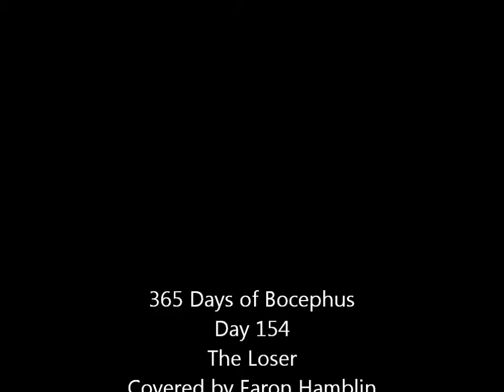The Loser - Hank Williams Jr. Cover by Faron Hamblin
365 Days of Bocephus. Day 154. Faron Hamblin's tribute to Hank Williams Jr.